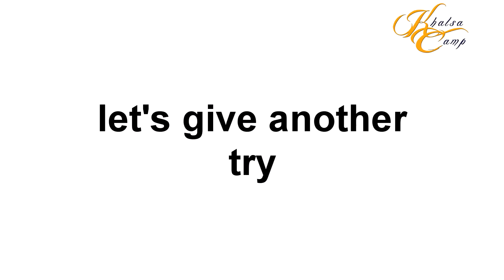Khalsa Camp Australia Highlights 2013 (Inc Testimonials)